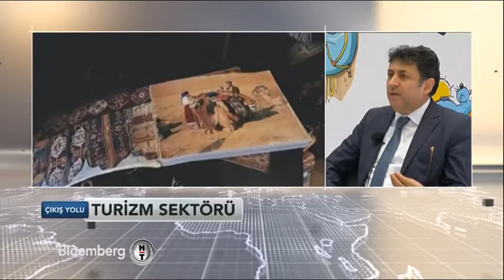Sami Altınkaya "Çıkış Yolu" Hasan Erdem | 28 Ocak 2016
Sami Altınkaya

Çıkış Yolu

Bloomberght

Hasan Erdem
Turizmci

Turizm sektörü

Emitt 20. Doğu Akdeniz uluslararası turizm ve seyahat fuarı

Emitt dünyanın en büyük beş turizm fuarı arasında

Turizmde yeni arayışlar